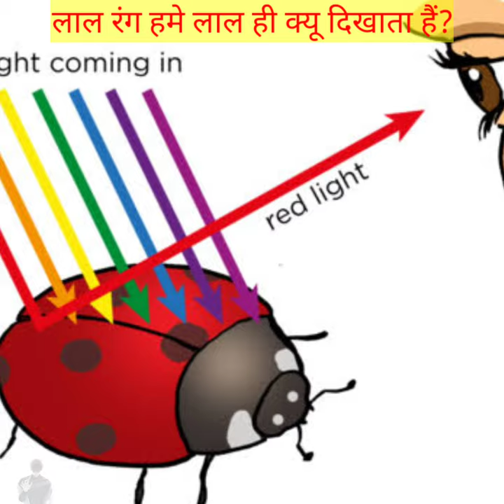Why does red color show us only red? लाल रंग हमे लाल ही क्यू दिखाता हैं? light reflexion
Instrasting Facts you have ever konw.five Instrasting Facts Amazing Facts
What is the most interesting fact ever?
What are 5 crazy facts?
What are 5 cool facts?
What are some shocking facts?
What are 3 interesting facts?
  Notic..